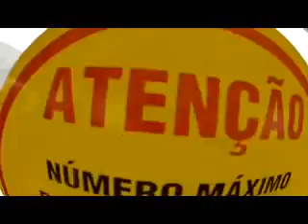Salto de Paraquedas do Daniel na Queda Livre Paraquedismo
Data: 12/10/2012

Passageiro: Daniel

Instrutor: Tony

Escola: Queda Livre Paraquedismo